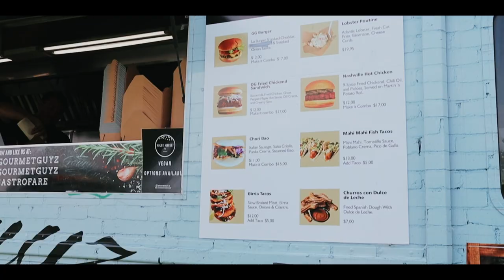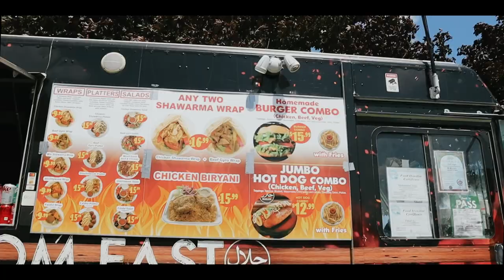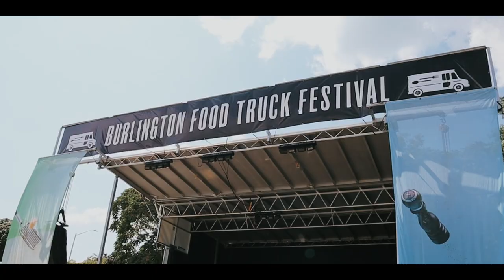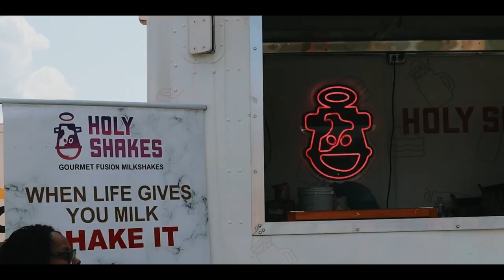FOOD TRUCK FESTIVAL Vlog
We hope you like this video! / Esperamos que te guste este video!

If you are interested in an editor, contact Zysko Films at /
Si están interesado en un editor contacta a Zysko Films en:

Si alguna música no está acreditada, envíeme un correo electrónico y me aseguraré de dar los créditos. ¡Gracias! :)